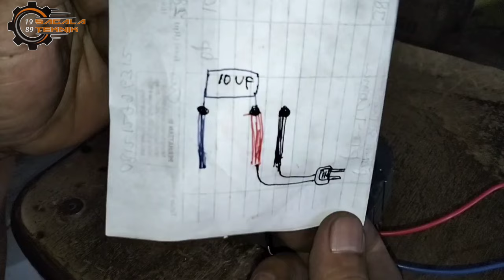cara gulung stator shimizu ps 135E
Pompa air shimizu ps 135E gulung ulang kawat baru,kondisi baru beli jam 4 sore,jam 8 pagi sudah korslet.
Penyebabnya pompa mati hidup dari jam 4 sampai jam 8 pagi